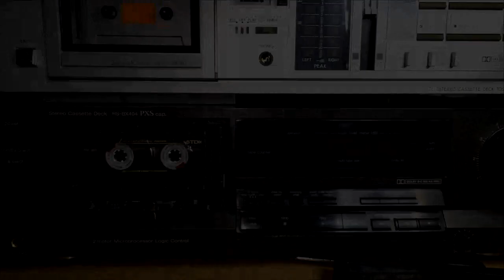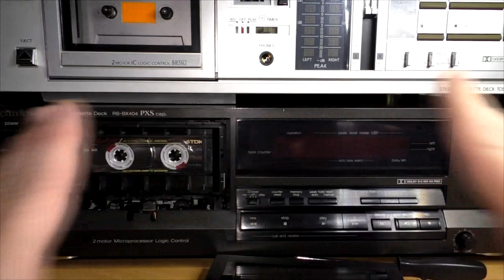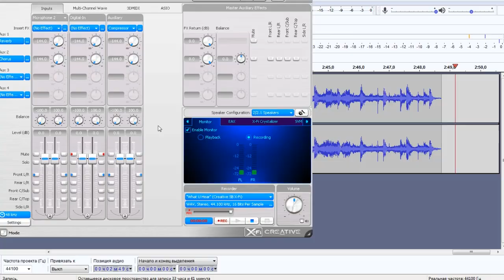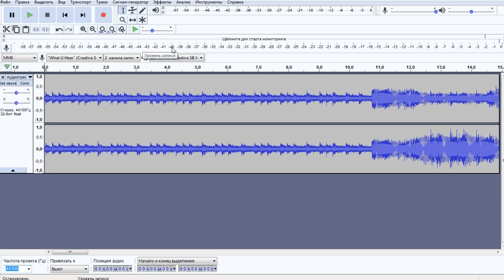Как настроить азимут МГ магнитофона для точного воспроизведения с кассеты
Делов-то на несколько секунд ))